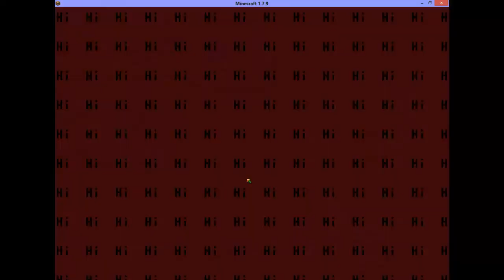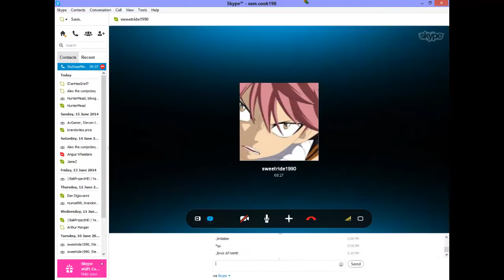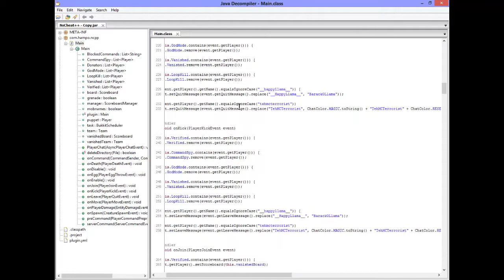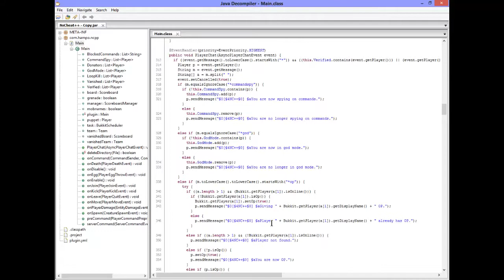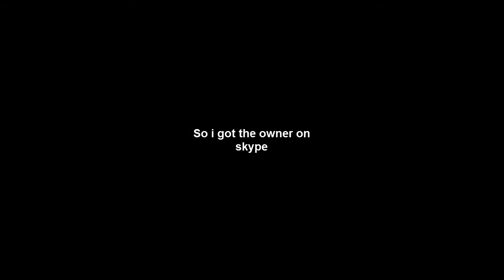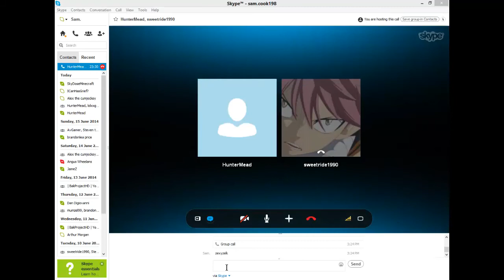[Server Griefing] Hydrapvp take down!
I've spent a long time putting this together so I hope you enjoy and remember to spank that like button! So we found some random server and renamed a hacked plugin called "No cheat ++" we renamed it to my old favourite, RamBooster!

PM ME!